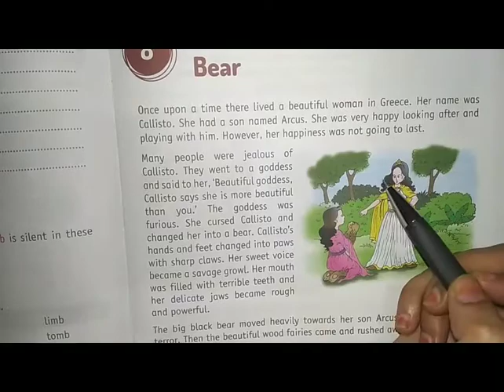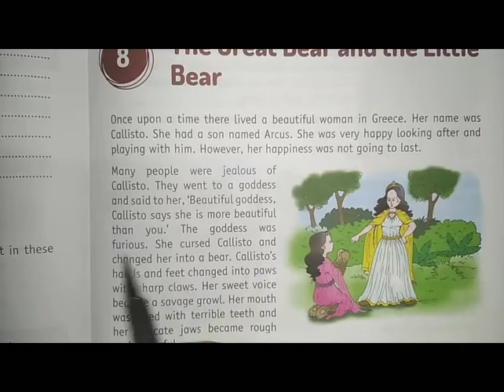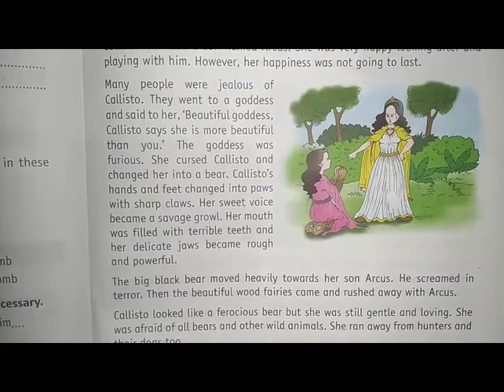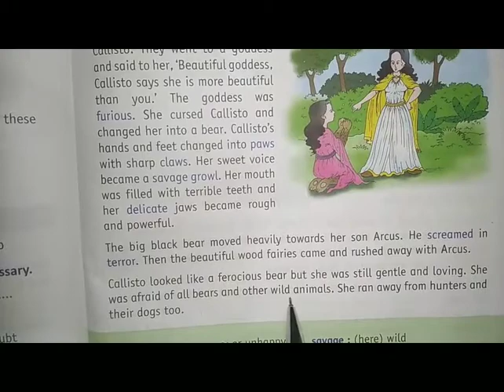The Great 🐻 Bear and the Little Bear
for more videos comment in comment section